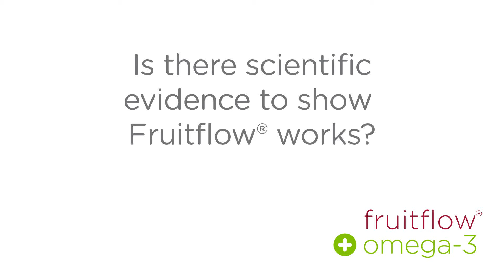Dr O'Kennedy: Is there scientific evidence Fruitflow® works?